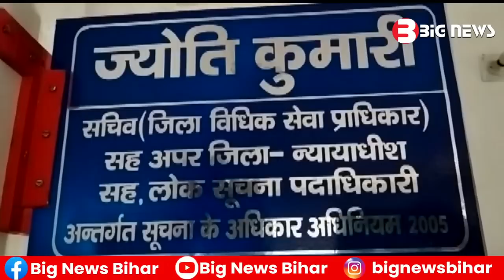Bhagalpur News - 08 November 2022 | Bhagalpur ki aaj ki khabar | Bhagalpur Todays News